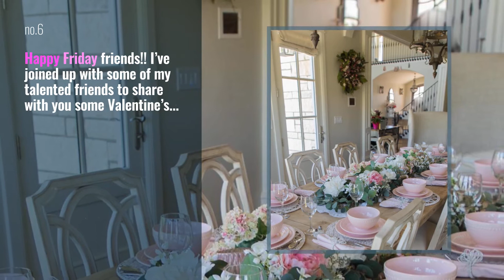Top 10 galentines Posts & Updates, Starring: nickyschmaderer_fit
* Your Beauty Starts Here!
How every Saturday morning should be looking at diaper butt. Happy Month of LOVE, fam

Also Watch:
Engagement Rings Gallery Trends: Perfect symbol of love Tag who would love this stunning set as much as we do! . Ring by love

Pandora News: More is more when it comes to hearts and love. Let her know how you feel with pieces that give a PandoraValentines